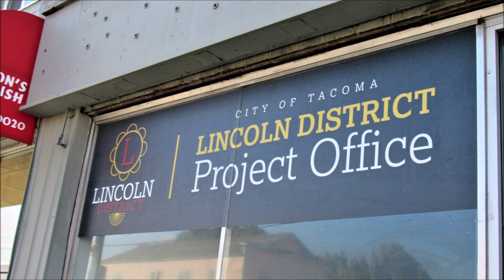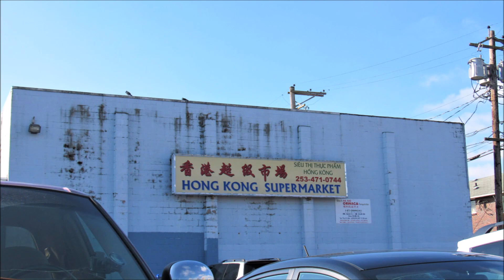Lincoln District Revitalization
Walking around the Lincoln District while it is being revitalized.